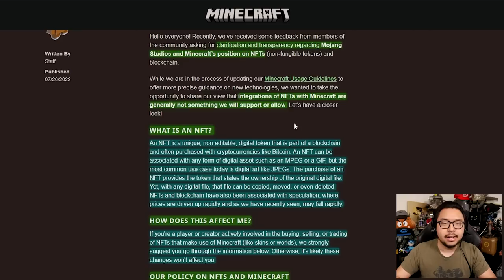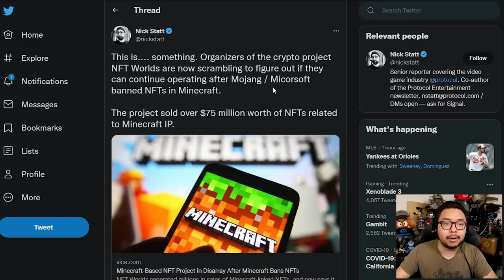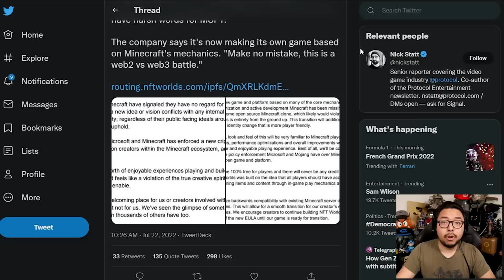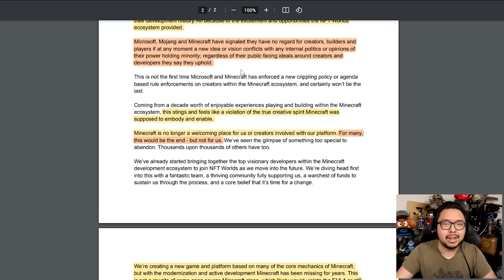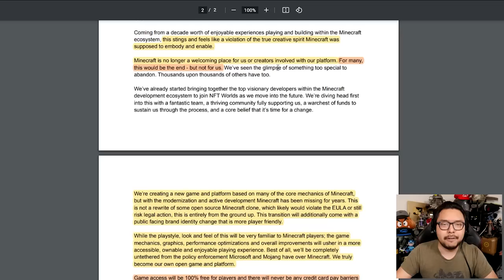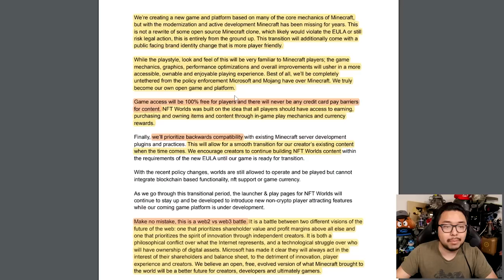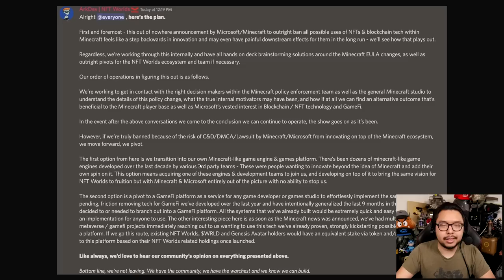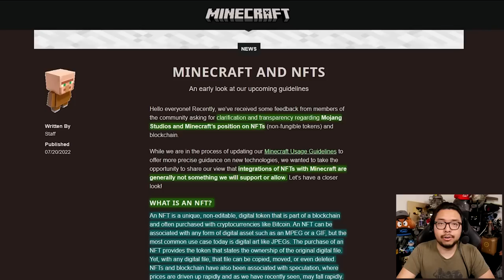After Microsoft's Ban Of Minecraft NFTs, NFT Worlds Crashes & Is In Disarray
TOP PATRONS
[CIPHER]
 - Joseph Lavoie
[BIG BOSS]
 - Devon B
 - Jonathan Ball
[BOSS]
 - Charlie Galvin
 - Gerardo Andrade
 - Michael Redmond
 - Peter Vrba
 - Time Dragonlord
[LEGENDARY]
 - BattleBladeWar
 - D Kurtti
 - Theron Webb